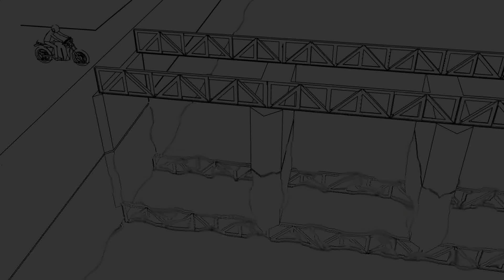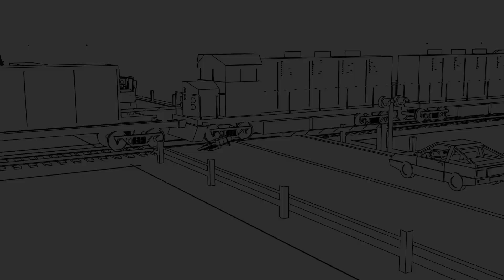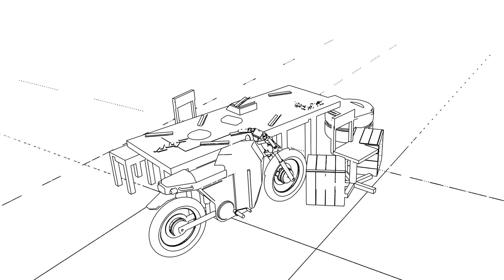אופנוע. הַרפַּתקָה. מִרדָף. לְהִסְתָכֵּן. גִלוּי הַקְלָפִים. נְקָמָה. אנימציה.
הרפתקאות של אופנוע יוצא דופן.
מרדף אופנועים מרגש, פעלולים ייחודיים, קרב אחרון יוצא דופן. גיבורים נמצאים כל הזמן על סף חיים ומוות.
זו "פעולה". אך אין דם וגופות ב"פעולה "זו, גיבורים טובים מביסים" גיבורים רעים ", ללא דם ורצח, אלא רק בשנינותם ובאינטליגנציה שלהם.
ספר למי שאוהב אופנוע, או חולם על אופנוע.
בספר איורים רבים.

ניתן לקנות גרסת נייר לספרי ב- Ridero עם משלוח ברחבי אירופה

אם אתה ממליץ למי שרוכב או חולם על אופנוע, שיש לו ילדים בנים, או שם אותו על הדף / הקיר שלך, אני אסיר תודה.

הספר באנגלית.

בברכה.
האמן פריט.

ציור תלת ממדי.
למי שרוצה ללמוד איך לצייר רישומי תלת מימד על נייר ועל אספלט. אני ממליץ על הקורס "ציור תלת ממדי". הקורס מאוד מפורט וקל להבנה.
הספר "רישום תלת ממדי. הקדמה" זמין בחינם (חינם). ניתן להוריד אותו ולקרוא בחינם.

בעתיד יתווספו לקורס זה שיעורים בצילום תלת מימד, וצילומי סטריאו נפחיים. רוצה ללמוד איך לצייר ציור תלת ממדי? האם אתה רוצה לפתח את ילדיך ולפתח את עצמך? הספר "ציור תלת ממדי".
ציור התלת-ממד מוסבר באמצעות הדוגמאות הפשוטות והמובנות ביותר. כל שלב מתואר בפירוט ומוסבר באיור נפרד.

הספר באנגלית.